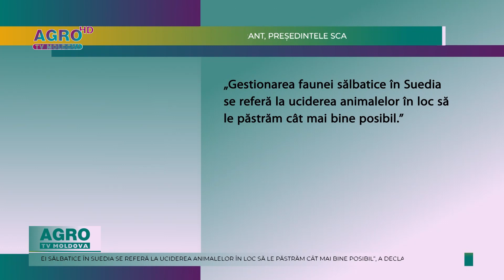URȘII BRUNI, VÂNAȚI MASIV ÎN SUEDIA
În ciuda îngrijorărilor venite din partea ecologiștilor, Suedia a eliberat licențe pentru a ucide 20 la sută din populația sa de urs brun. Această măsură ar reduce numărul de urși la aproximativ 2 mii, o scădere de 40 la sută față de anul 2008. Numărul mare de licențe eliberate i-a alarmat pe conservatori, care spun că populațiile mari de prădători din Europa s-ar putea confrunta cu colapsul în unele țări fără o protecție adecvată, notează the Guardian.